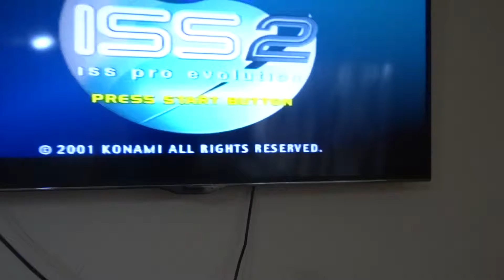Play Station 1 Sony Game Soccer